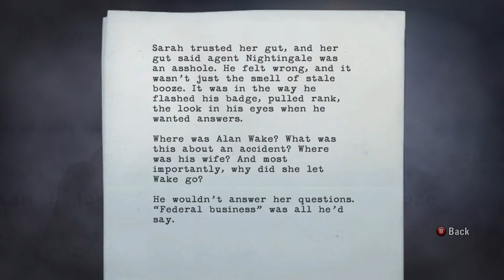40 Sarah Distrusts Nightingale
Manuscripts from Alan Wake